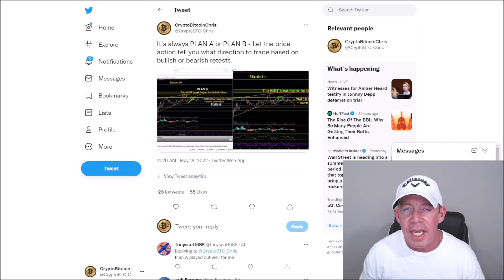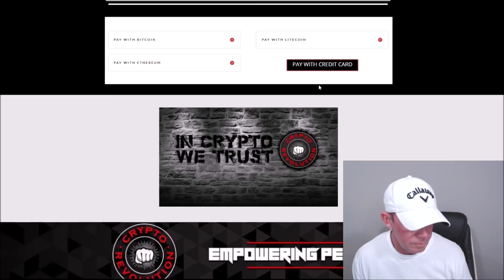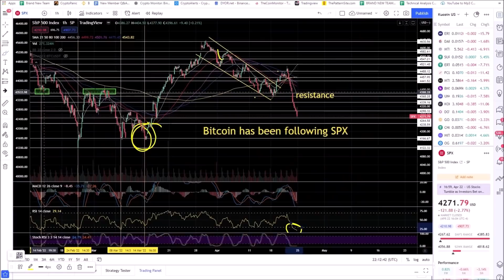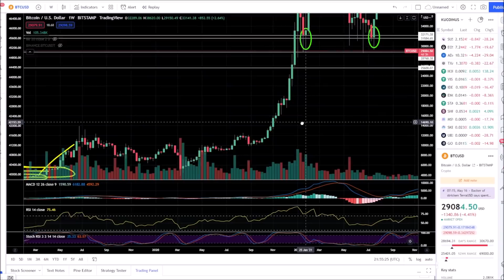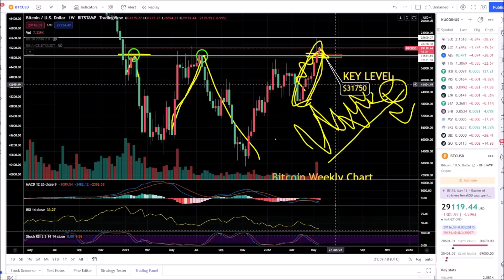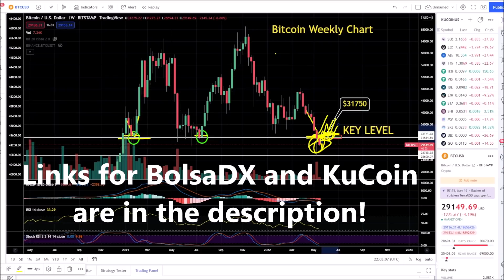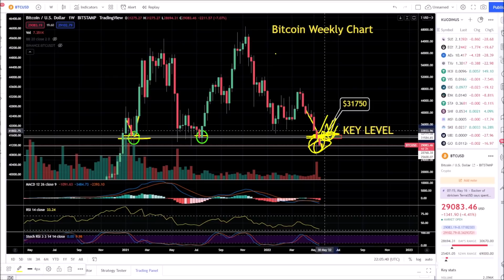I LIVED IN A $5k TRAILER AND NOW I AM A MULTIMILLIONAIRE! QUESTION AND ANSWER CLIPS YOU MUST WATCH!